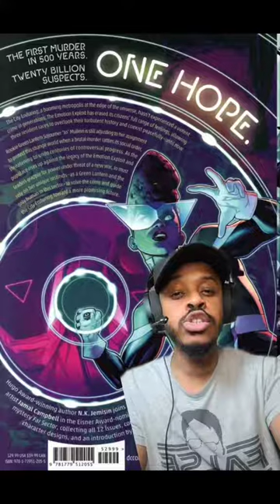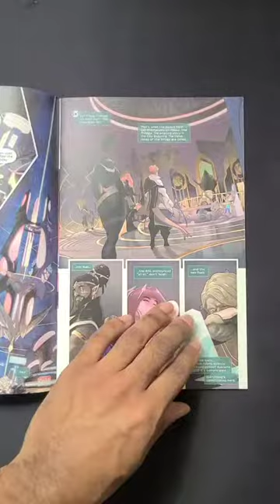Sojourner "Jo" Mullein | The New Green Lantern Everyone Forgot About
greenlantern dccomics blacksuperheroes zenmultiverse blackhistorymonth Zen Multiverse is an electrifying hub for fans of comics, gaming, and deep philosophical explorations. It's where epic storytelling meets thought-provoking content, taking audiences on a wild ride through the worlds of superheroes and beyond. With a dynamic mix of live streams, video series, and social media interactions, Zen Multiverse dives into the intricate details of comic book lore, ethical dilemmas, and the psychology of heroes and villains. It’s a universe where imagination knows no bounds, and every narrative challenges you to think, feel, and explore.